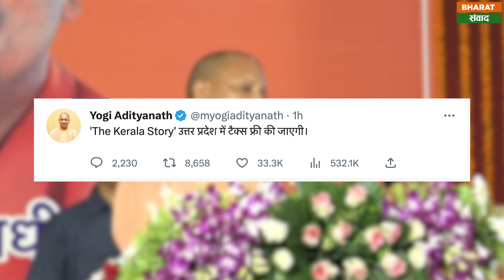The Kerala Story : पश्चिम बंगाल में 'The Kerala Story' Ban तो वही उत्तर प्रदेश में टैक्स फ्री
विपुल शाह और सुदीप्तो सेन की फिल्म द केरला स्टोरी के बैन की डिमांड लगातार उठ रही है। फिल्म अपने टीजर और ट्रेलर रिलीज से ही विवादों में घिरी हुई है। इस बीच पश्चिम बंगाल में हिंसा भड़कने के चलते ममता बैनर्जी सरकार ने इस मूवी को बैन कर दिया। वहीं दूसरी तरफ उत्तर प्रदेश के मुक्यमंत्री योगी आदित्यनाथ ने द केरला स्टोरी को प्रदेश में टैक्स फ्री करने की घोषणा की। उन्होने ट्वीट कर बताया कि वो खुद 12 मई को पूरी कैबिनेट के साथ फिल्म देखेंगे। बता दें कुछ दिन पहले ही 'द केरल स्टोरी' पर प्रधानमंत्री नरेंद्र मोदी ने भी टिप्पणी की थी। उन्होंने कांग्रेस पर निशाना साधते हुए कहा, 'द केरल स्टोरी सिर्फ एक राज्य में हुई आतंकी साजिशों पर आधारित है। देश का इतना खूबसूरत राज्य, जहां के लोग इतने परिश्रमी और प्रतिभाशाली होते हैं, उस केरल में चल रही आतंकी साजिश का खुलासा इस फिल्म में किया गया है। इस सिनेमा का भी कांग्रेस ने विरोध किया। इतना ही नहीं, ऐसी आतंकी प्रवृत्ति वालों से कांग्रेस, पिछले दरवाजे से राजनीतिक सौदेबाजी तक कर रही है।